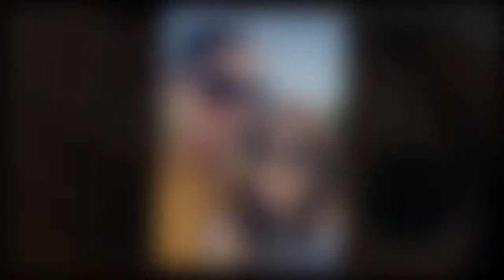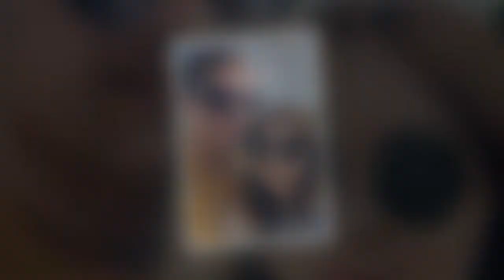Mathew Horne is MARRIED! Gavin And Stacey star, 43, weds Celina Bassili, 27, in Oslo 113 shares 9904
Mathew Horne is MARRIED! Gavin And Stacey star, 43, weds Celina Bassili, 27, in Oslo 113 shares 990423